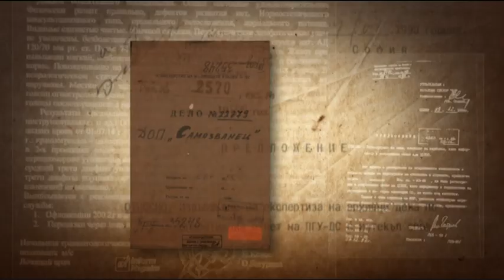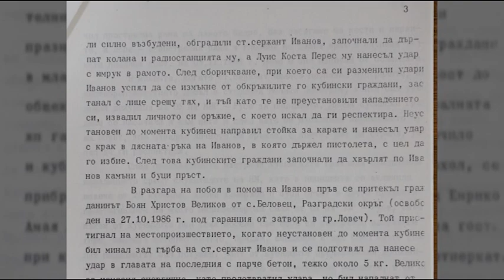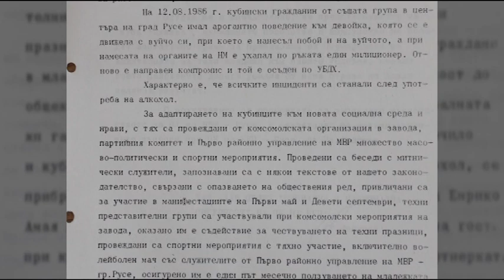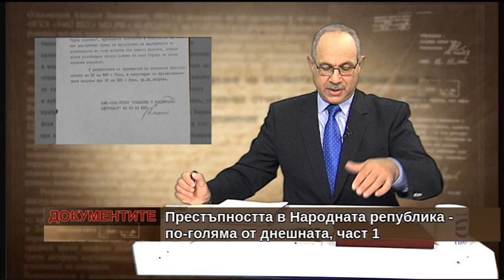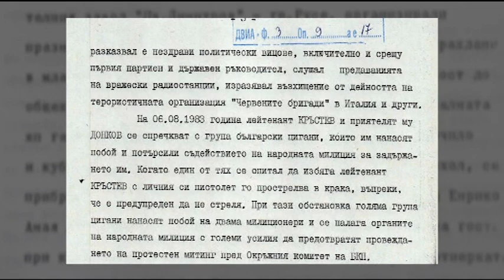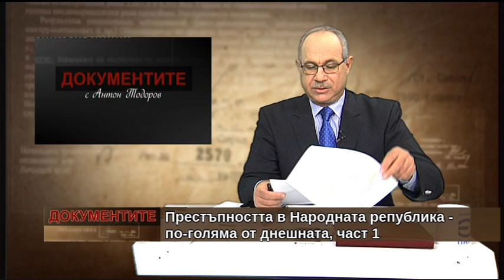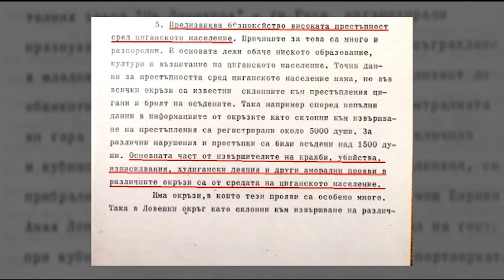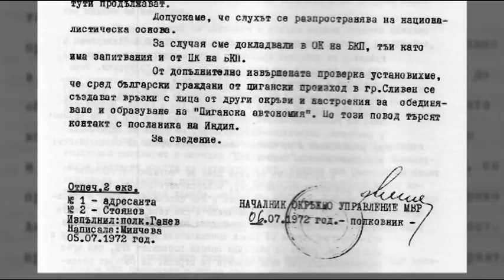"Документите" с Антон Тодоров - 23.06.2018 г. (част 1)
Престъпността в Народната република - по-голяма от днешната (част 1)